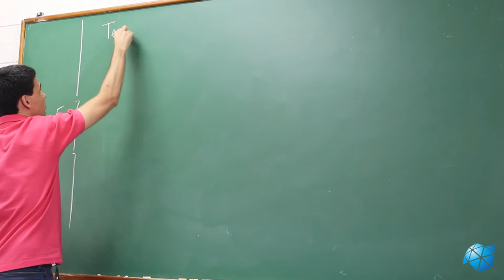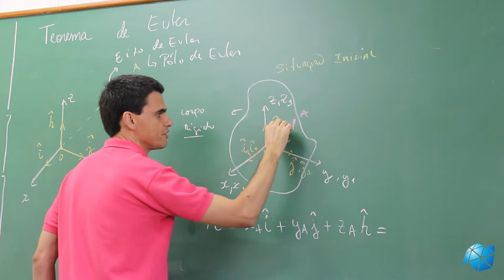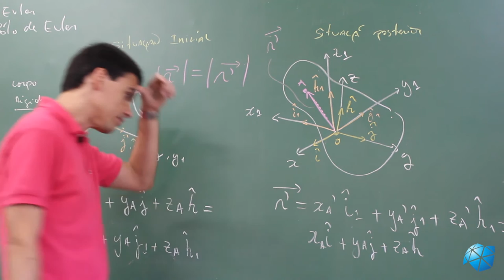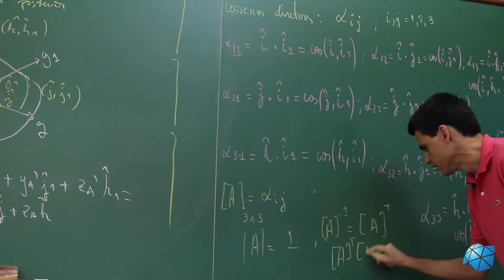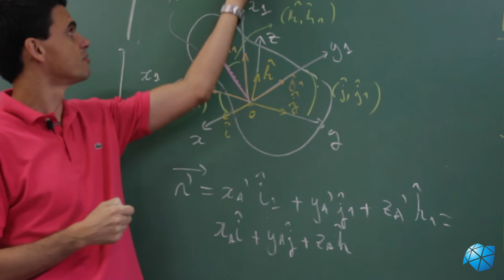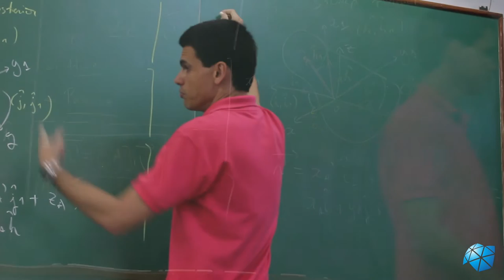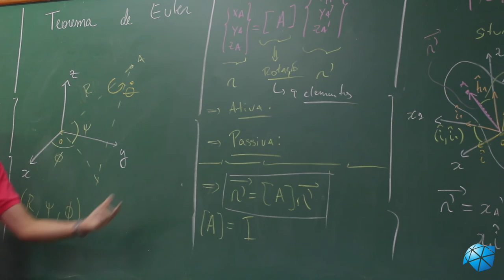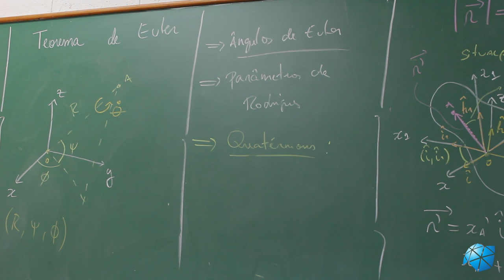Aula 6 - Teorema de Euler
Errata: aos 10 minutos, o eixo y_1 após o giro do corpo está abaixo de y e o eixo de z_1 está a direita de z; e não dá forma como foi desenhado no quadro. Nas notas de aula (slides) no site da disciplina está desenhado de forma mais clara.